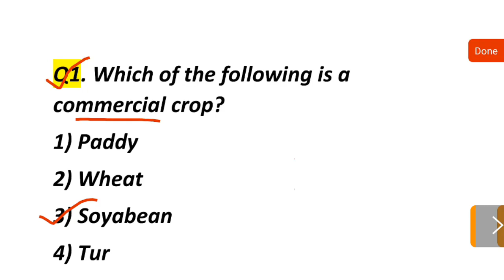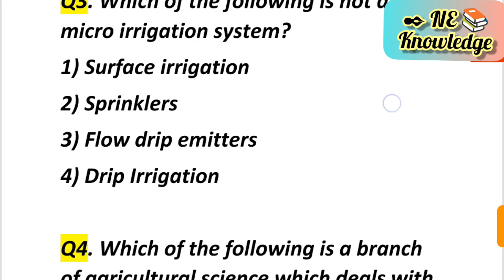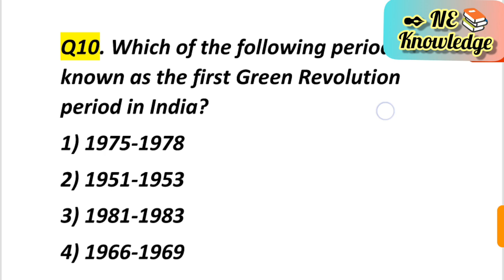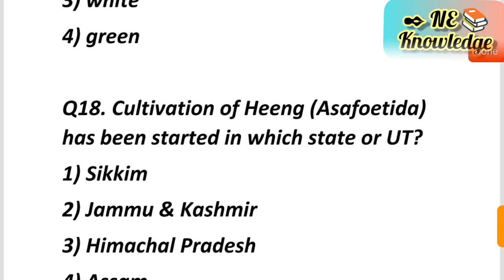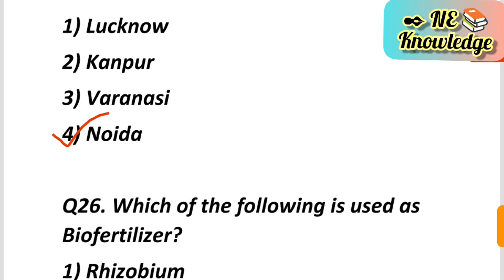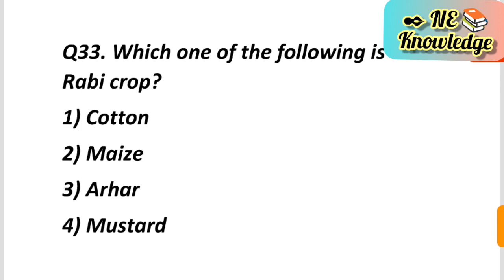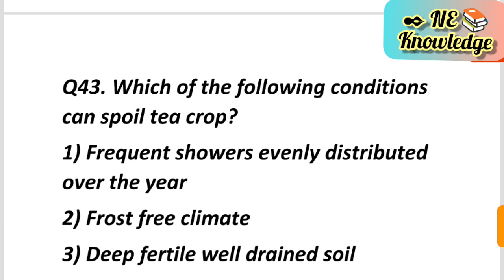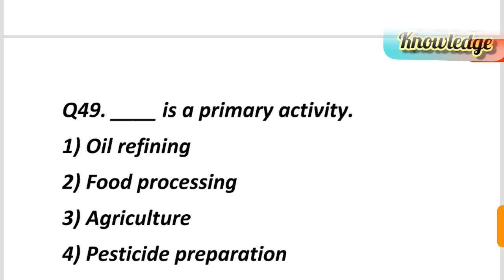Assam agriculture previous year exam paper // Agriculture general Knowledge MCQ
Top 50 Agriculture GK for Assam agriculture department exam. Most important gk mcq for various job under Assam Agriculture department.

Assam agriculture dept previous year exam question paper. General Science most important MCQ for AEA, JA, Stenographer, Agriculture, APSC, apdcl, pnrd & other competitive Examination 2021. Top general science mcq for various job related exam 2021